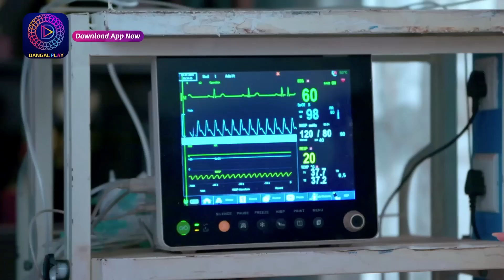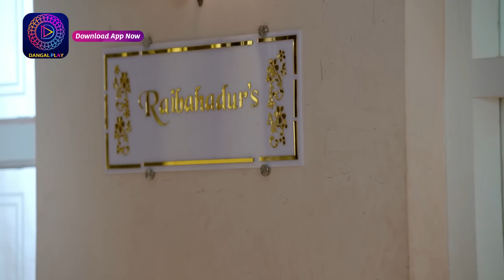Palkon ki Chhaanv mein 2 | 5 June 2023 | सुरभि माँ ने निकाला सुमन को घर से बाहर ! | Best Scene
You can watch the Dangal TV channel :
Fastway Channel No: 15
Digena Channel No: 117
Zing Channel No: 119
Tata Play: 177
Sun Channel No : 328